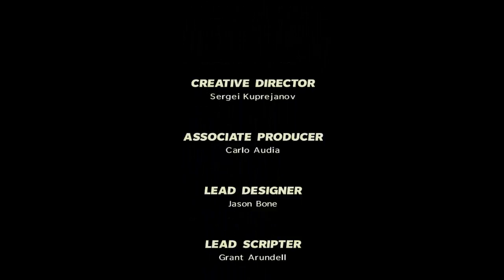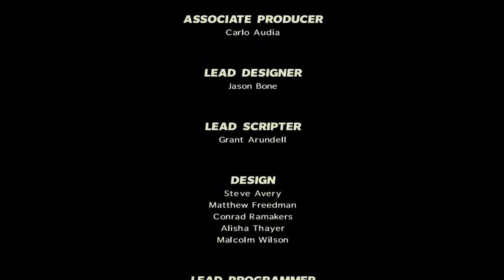Max Payne 3 - Chapter XIV - One Card Left To Play ( Son Bölüm )